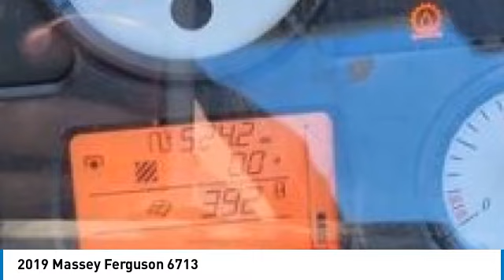2019 Massey Ferguson 6713 071721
2019 Massey Ferguson 6713

1941 south 42nd st suite 416J

Year: 2019 Manufacturer: MASSEY FERGUSON Model: 6713 Hours: 190 Condition: Used Hours Meter: Accurate / Verified Description: Massey 6713 with fl3819 loader. The loader has a smooth ride and hydraulic hook-up for the grapple. Come with a bale spear and an 83-inch euro bucket. The tractor has 180 hours but is being used to plant so hours will change. It is a 2019 model. The unit has Aftermarket LED lights. 540/540E/1000 PTO Clean Rig Won't Find Another 2019 Like it. Call For Details Self-Leveling Loader. Attachments: Loader: Yes Loader Make: Massey Ferguson Loader Model: FL3819 Rear Three Point Hitch: Yes Chassis: Tires or Tracks: Tires Front Tire Configuration: Singles Rear Tire Configuration: Singles Front Tire % Remaining: 90 Rear Tire % Remaining: 90 Rear Weights: Yes Exterior: Cab: Yes ROPS: Yes Hydraulics: Rear Remote Hydraulics: 3 3rd Function Hydraulics: Yes Interior: Air: Yes Heat: Yes Radio: Yes Powertrain: Drive: 4WD Engine Horsepower: 130 HP Transmission Type: Power Shuttle Rear PTO: Yes Rear PTO Speed: 540/1000 Differential Lock: Yes FOR MORE INFORMATION CALL